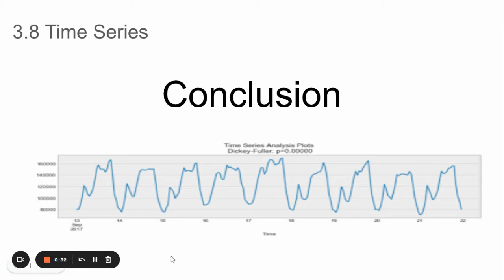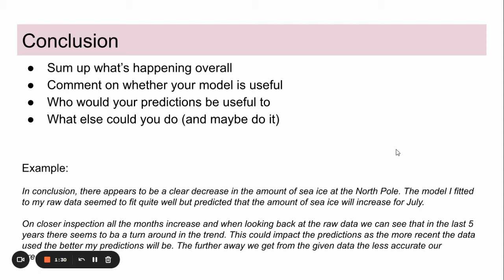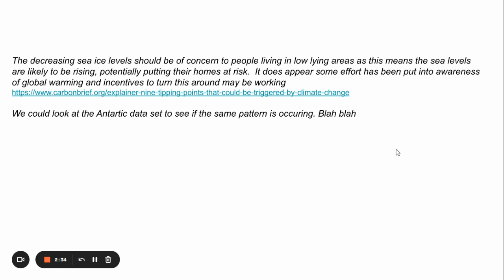NCEA Level Three 3.8 TS Conclusion